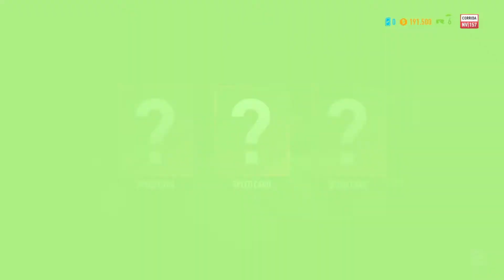Need For Speed Payback - Correndo com a Morte!!! [EPISÓDIO 5]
Fala seus noias.
Espero que gostem do novo episodio da serie de Need For Speed Payback. Episódio cinco correndo um pouco mais, dessa vez com a equipe da La Catrina e a morte.

Tamo junto seus noia!!!